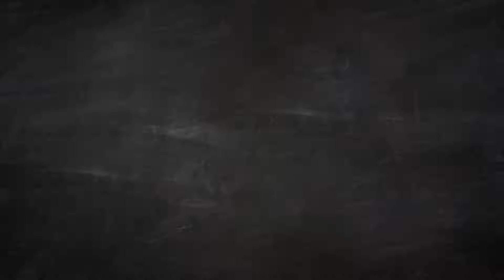Season's Greetings from City College Norwich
Wishing all of our students, staff and friends a very Merry Christmas from all of us at City College Norwich.